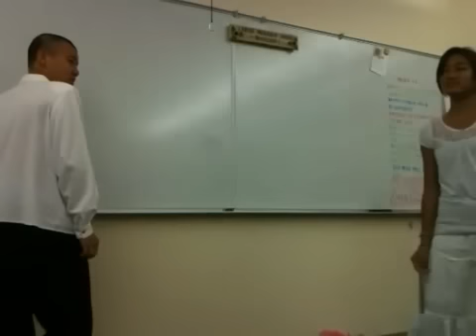Much Ado About Brent and Sheryne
Performing as Benedick and Beatrice from Act 5, Scene 3.